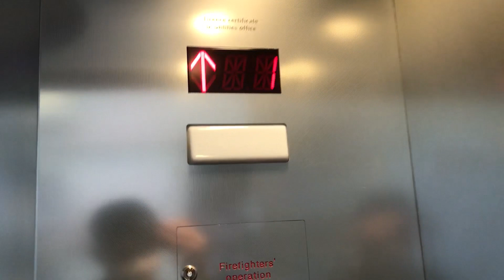How it feels to Chew 5 Gum